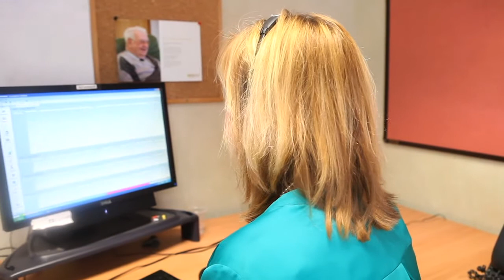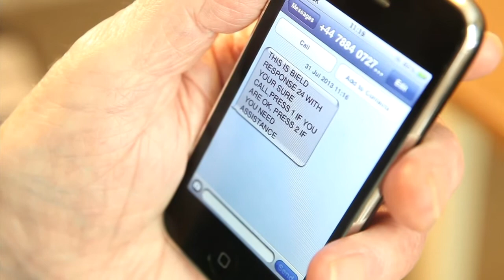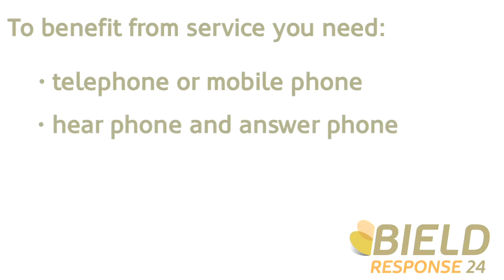The Sure Call Service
Introducing The Sure Call Service provided by Bield Response 24.  A contact service aimed at offering reassurance to our tenants and their families that there is a daily wellbeing check taking place.